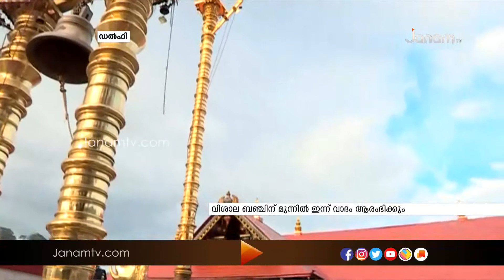ശബരിമല യുവതീപ്രവേശനവുമായി ബന്ധപ്പെട്ട ഹർജികളിൽ ഇന്ന് വാദം ആരംഭിക്കും